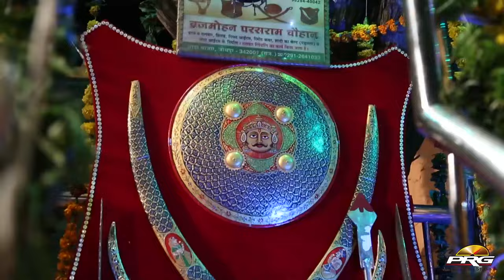सुपर डुपरहिट माजीसा भजन ! Aavo Majisa Pawna ! Mahendra Singh Rathore ! Rajasthani Live Bhajan 2024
⇨Song : Aavo Majisa Pawna
⇨Album : Nat Basti Masuriya Live
⇨Singer : Mahendra Singh Rathore
⇨Music Lable : PRG Music and Films Studio
⇨Director : Sajjan Singh Gehlot
☛DIGITAL PARTNER : RDC MEDIA PVT LTD